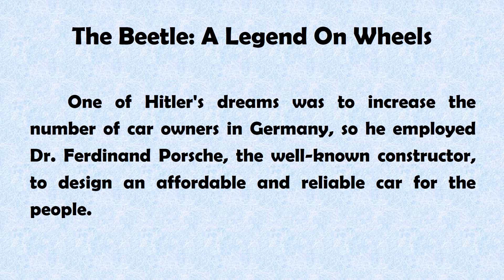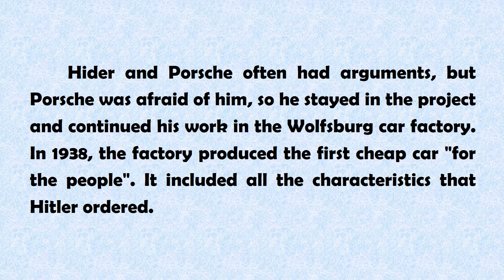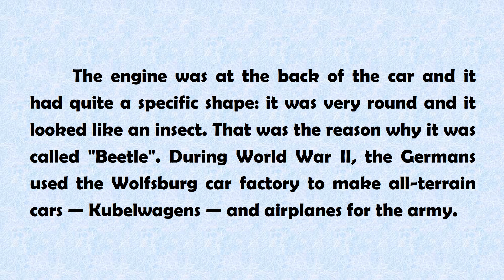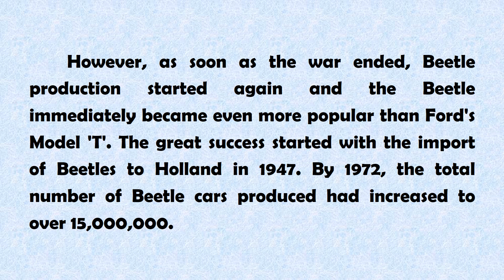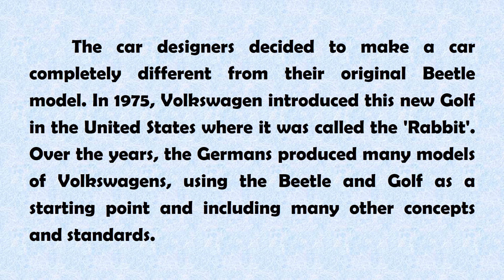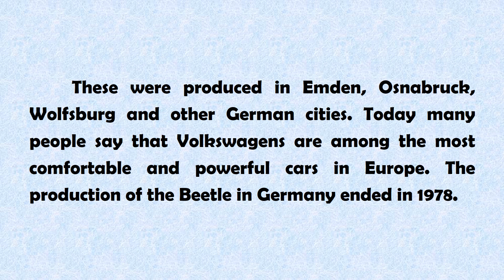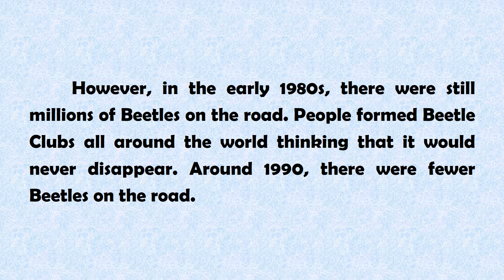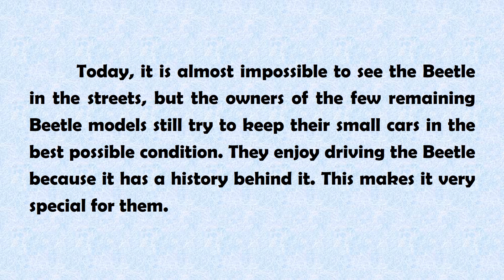A1-A2 İngilizce En Hızlı Nasıl Öğrenilir? BAŞLANGIÇ SEVİYE (A1 - A2) İngilizce Hikaye (The Beetle)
A1 - A2 İngilizce En Kolay Nasıl Öğrenilir? Başlangıç Seviye İngilizce En Kolay Nasıl Öğrenilir? İngilizce Hikaye Okuma BAŞLANGIÇ SEVİYE (A1 - A2), İngilizce En Etkili Öğrenme Teknikleri, En Hızlı İngilizce Nasıl Öğrenilir? İngilizce kelime hazinemizi geliştirmenin en kolay yolu hikaye okumaktan geçmektedir. "The Beetle - A Legend On Wheels" ile sizlere yardımcı olmaya çalıştım.  Umarım beğenirsiniz. İyi çalışmalar...